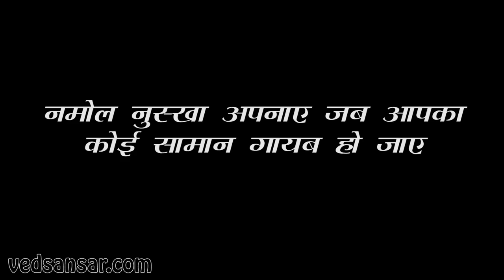चीज़ों का खोना क्या देता है संकेत ?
अकसर लोग अपनी प्रिय चीज़ें खो देते हैं और फिर उसे पाने के लिए तरसते रहते हैं। ऐसे में कई बार हमें खोई हुई चीज़ें वापस मिल भी जाती है और कई बार नहीं।

कहते हैं कि किसी वस्तु के खोने का ज्योतिष से भी संबंध होता है। आश्चर्य हो गए ना कि आखिर चीजें खोने से ज्योतिष का संबंध क्या हो सकता है… कब चीजें लगातार खोती हैं और कब चीजें खोकर जरूर मिल जाएंगी…

आज वेद संसार बताने जा रहा है कि क्या चीज़ें खोने और मिलने से होता है नुकसान

अनमोल नुस्खा अपनाए जब आपका कोई सामान गायब हो जाए –